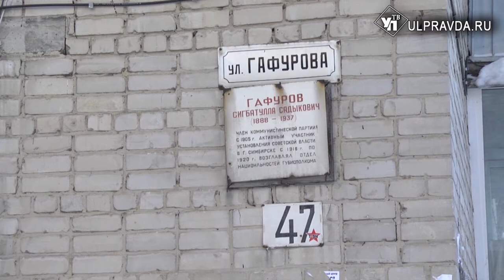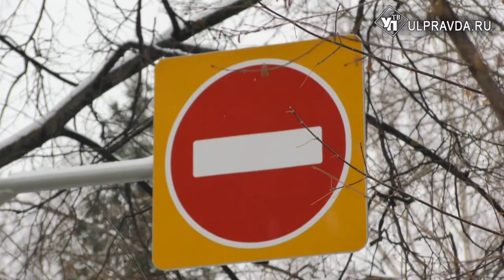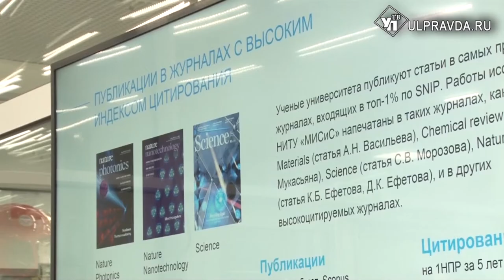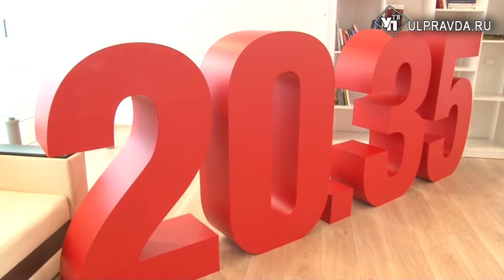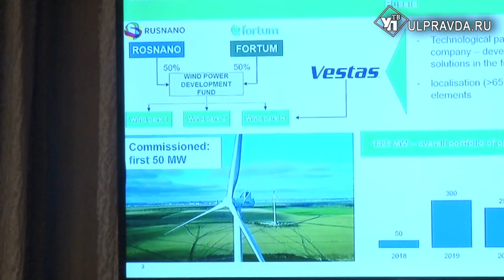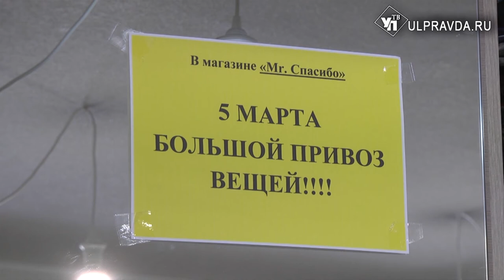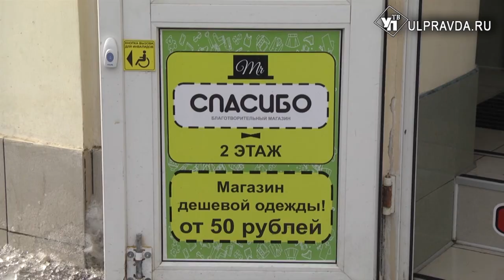Итоги дня от Ulpravda.ru. Что произошло в Ульяновске 28 февраля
Главные новости четверга в информационном выпуске УлправдаТВ.

Смотрите сегодня в выпуске:
Обещали, но не сделали. Ульяновские коммунальщики не смогли справиться с сосульками на крышах;
В Ульяновске бесплатно раздадут одежду;
Еще семь ветропарков хотят построить на территории региона.